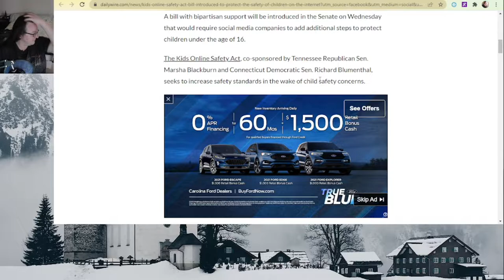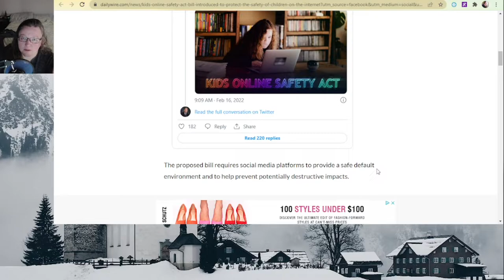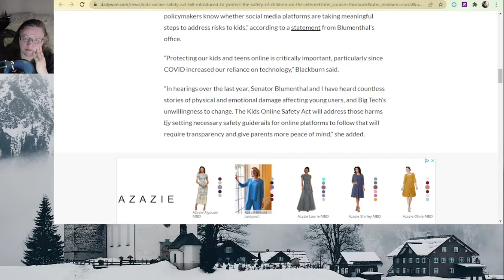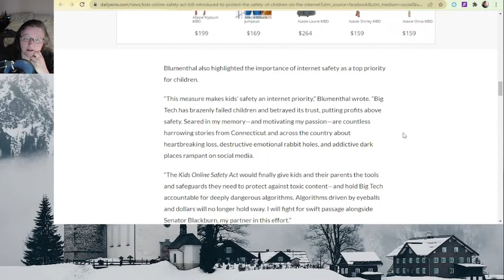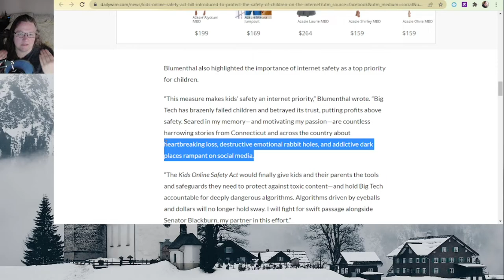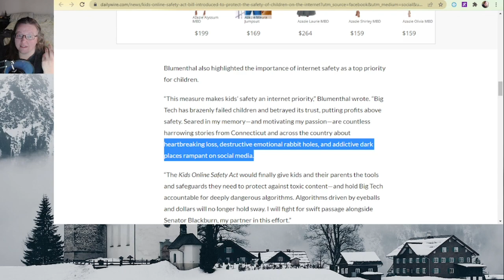Kids Online Safety Act 2022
The government wants to make sure your kids are safe.  I don't think this is what will happen.  Since the details are vague or non existent, I can only see this as another way for  the government to take some kind of control over our kids.  Eventually pushing out parents by taking over more and more of their responsibilities.